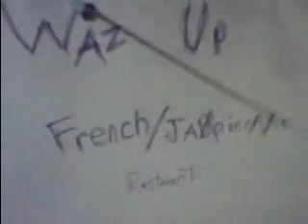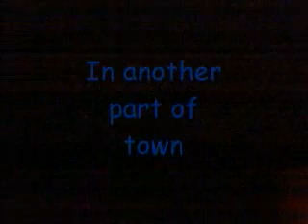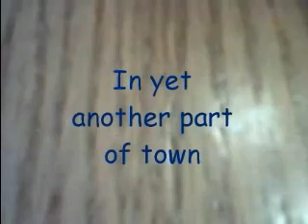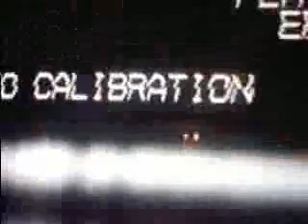bAnAnZo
Some really random movie that i made in... 2001, around halloween. It's random, but funny i suppose. Enjoy